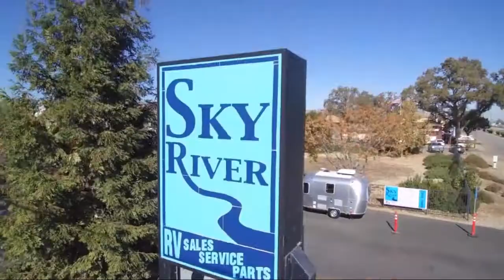2020 Jayco Octane Sl 161 Paso Robles Pismo Beach Atascadero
2020 Jayco Octane Sl  161 Stock Number: J2046 Vin:1UJBJSBJ8L1V10084.